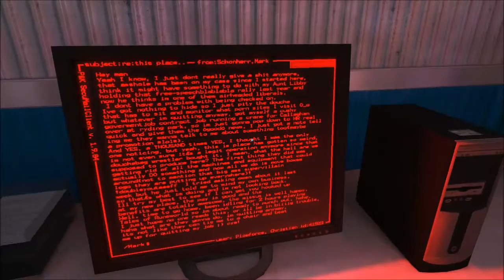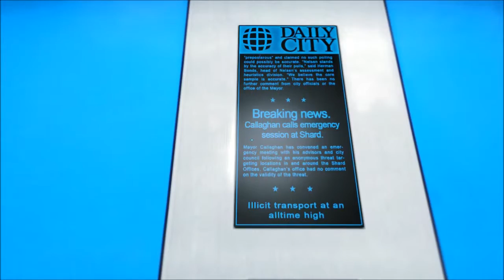LETS PLAY Mirrors Edge 006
We've Gotta Go to the Building With The Big Stupid Dog Symbol On It